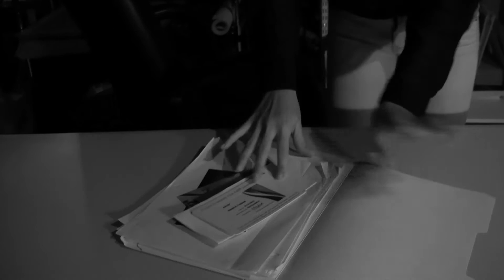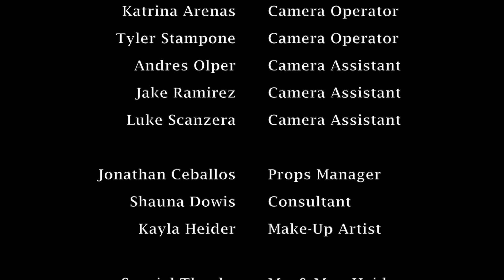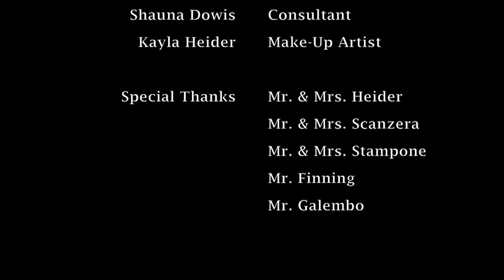Hobbs Gets Burned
2 detectives, 2 mysteries, 1 promotion.

Produced by Katrina Arenas & Tyler Stampone.

A Mass Media III project on the 7 deadly sins.

NOMINATED: RHS Film Festival 2016 Best Drama

EDIT: Det. Audrey Hobbs was played by Katrina Arenas. Det. Jessica Burns was played by Kayla Heider.